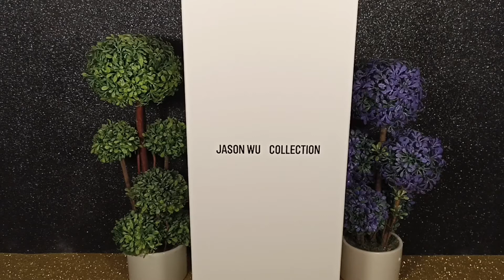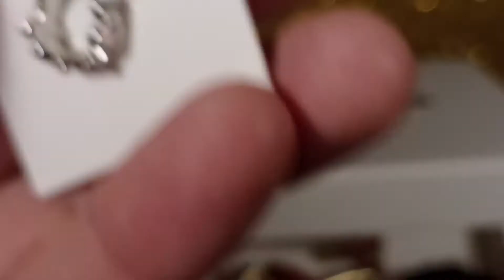Integrity toys, Elyse Jolie , PRE-FALL 2016 (unboxing en español)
espectacular muñeca creada por el diseñador Jason Wu en el año 2019 , la cual es una réplica de una de sus mejores creaciones del año 2016 .